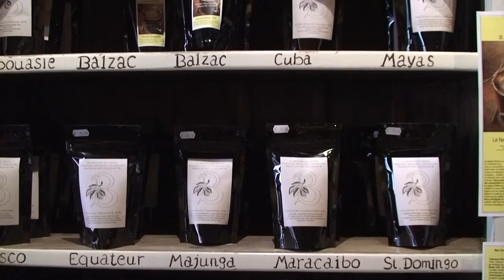fairpractice - Production and transformation of fair trade chocolate - Chocolaterie Balzac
At the Chocolate factory, they stressed the importance of the use of fair trade chocolate and organic produced eggs for the production of these wonderful pralinas and truffles.

They wanted to share their fairpractice with all of you, and they hoped to inspire other chocolate productions to do the same.
We hope you enjoy this video and if you want to know more about thefairtraveller, visit:

more on swissfaircrawl